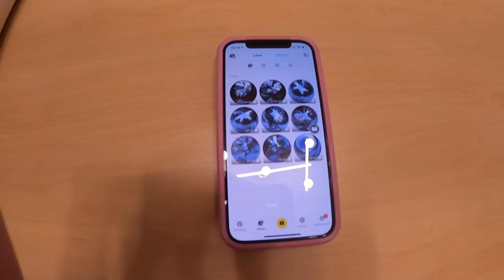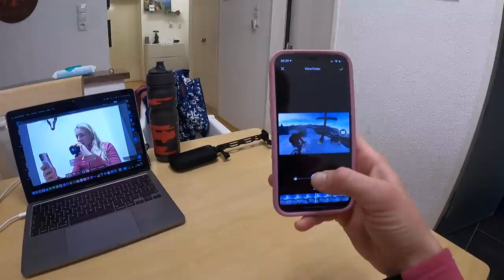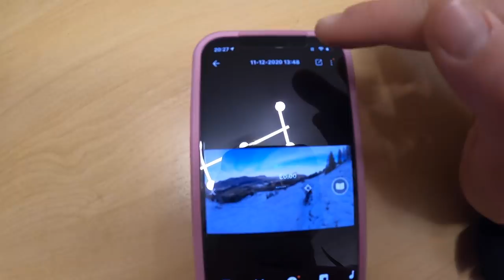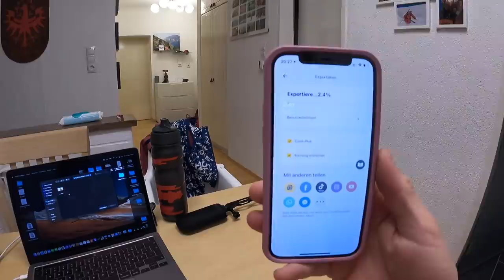INSTA360 ACTIONCAM - SO BEARBEITEN WIR UNSERE MOUNTAINBIKE VIDEOS/ Bike Tour im Schnee / Winter 2020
Wintersportaktion:
Timeline (Jan 19 - Feb 2)

Deal
- ONE X2 Snow Kit: free snow bundle, valued 39 €
- ONE R Snow Kits: free snow bundle, valued 39 €

Extra Code für EUCH: Mit FRWINTER bekommt man bei jeder Bestellung einen extra Akku für die ONE R.

UNSERE AUSRÜSTUNG:
Foto/Video: